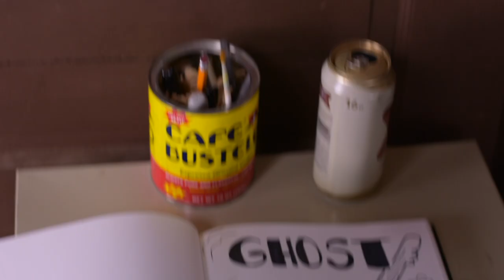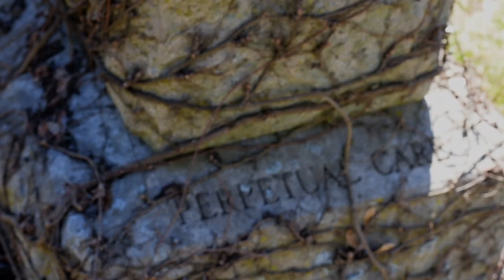Film Sprint 1st Place Winner: "Spookhouse" by SpookyTooth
SpookyTooth of Northampton

Direction Element - Contains a POV shot
Character - A Roadie
Location - A Film Set